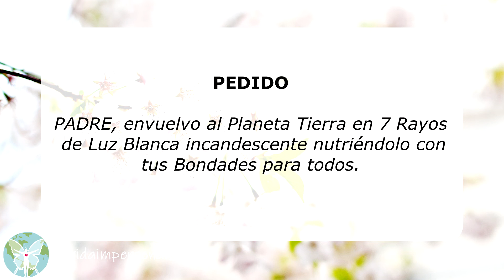EL RAYO BLANCO: PEDIDO A NUESTRO PADRE EN LA NOCHE DEL MIÉRCOLES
En este día, el Rayo Blanco te aportará brillo en todo lo que haces, nutriéndote con el Amor del PADRE.

Agradecimiento:
Esta noche alabamos a nuestro PADRE por darnos la facilidad de recibir este Rayo Blanco para nuestro uso y poder ofrecerlo a nuestros Hermanos la Humanidad, sabiendo que cada Ser Humano que reciba el Rayo Blanco podrá recibir múltiples beneficios.

Ejemplo de pedido en la noche del Miércoles:
PADRE, envuelvo al Planeta Tierra en 7 Rayos de Luz Blanca incandescente nutriéndolo con tus Bondades para todos.

Con amor, tus hermanos Pleyadianos y otros.

Canalizadora Sofía

JOEL representante de las Naves y Sofía tienen un Grupo en WhatsApp “VOLUNTARIOS EN ACCIÓN para la obra del PADRE”.